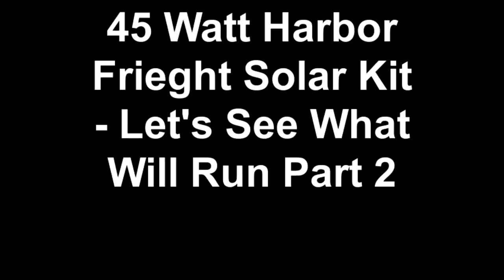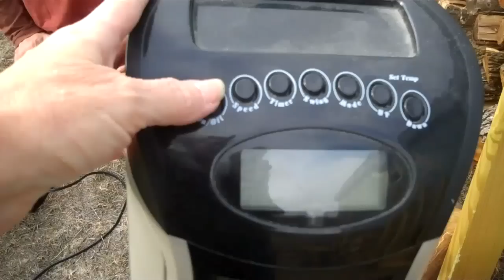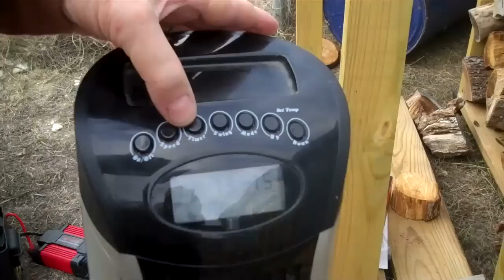45 Watt Harbor Freight Solar Kit - Let's See What Will Run P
IMPORTANT!!!: Before commenting, please read the notes below.

Again Ronnie humored me and showed me that the fan will run and his drill off of the solar kit. Not bad for a start. Now the next test will be can it run my grow lights. We will keep you posted.

A Couple of Notes:
1) The solar panels are not (and are not capable of) powering the fan by themselves. They are charging a 12 volt dc marine/rv battery, and the battery is connected to an inverter that converts the 12vdc to approximately 115-120 volts ac. So the battery/inverter combination is providing power to the fan, and the solar panels recharge the battery when it is not in use. We take the battery and inverter with us when we go off-grid camping and it will provide power for  several days or more to charge cell phones, laptops, and cordless tools. When we get back home we reconnect it to the solar panels and they recharge it. It also serves as a backup emergency power source at home in case we lose electrical power.
2) Several people pointed out that the issues with the fan running rough were most likely due to the inverter producing a modified sine wave instead of a pure sine wave. Modified sine waver inverters like ours are less expensive than pure sine wave inverters and work perfectly fine for some things. However, some sensitive electronic devices don't work very will with them, and motors - such as the one in our fan - tend to have issues with them also. We are mostly using the battery/inverter combo to recharge cell phones, laptop computers, cordless power tools and so forth, and it works fine for those things.